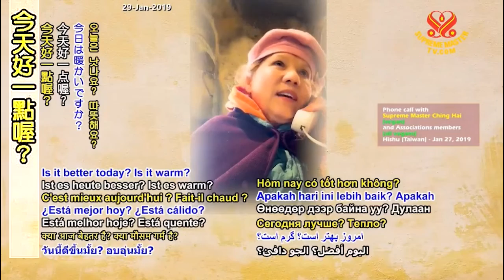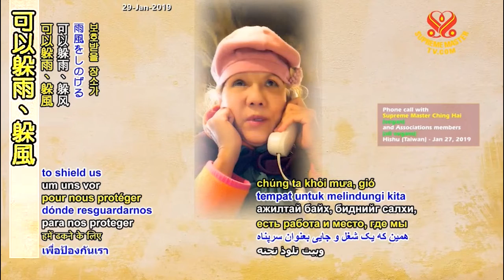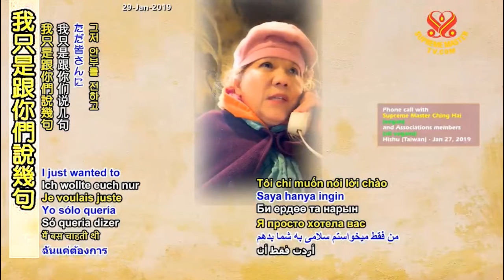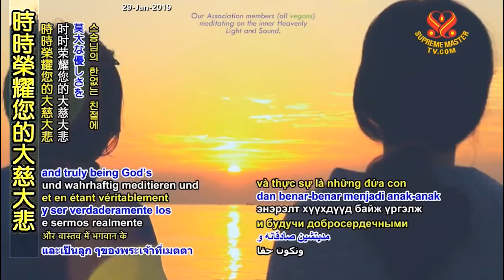你們繼續努力誠心做好人 一定師父會帶你們去那個新造出來那個天堂的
127-2019清海無上師對精進弟子的關懷開示

有空就去打禪這樣子，

師父在不在也沒關係，

師父永久在你們身邊的，

你們繼續努力誠心做好人

一定師父會帶你們去那個新造出來那個天堂的，

那邊比任何天堂都輝煌美麗快樂的，